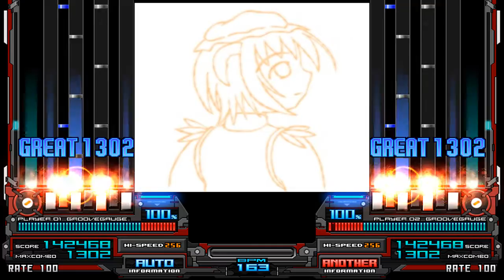[発狂BMS] ★9 ティアオイエツォン (Extra7) / 720p 60f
sun3 / BGA:Johnny

Notes : 1814
Total : 350
Judge Rank : Normal